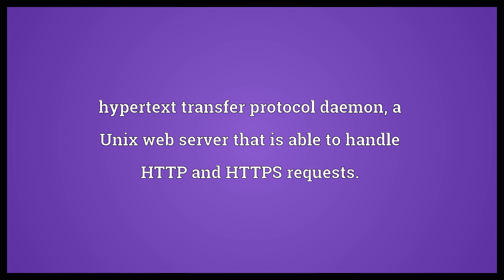HTTPd Meaning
Video shows what HTTPd means. hypertext transfer protocol daemon, a Unix web server that is able to handle HTTP and HTTPS requests..  HTTPd Meaning. How to pronounce, definition audio dictionary. How to say HTTPd. Powered by MaryTTS, Wiktionary